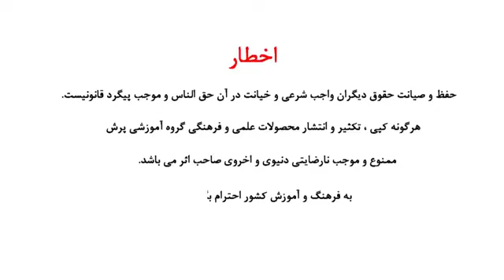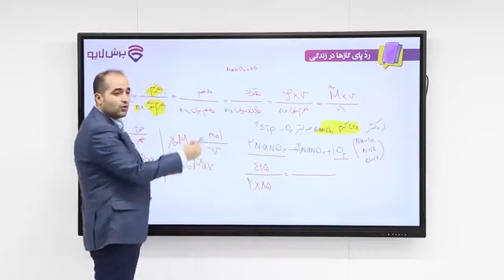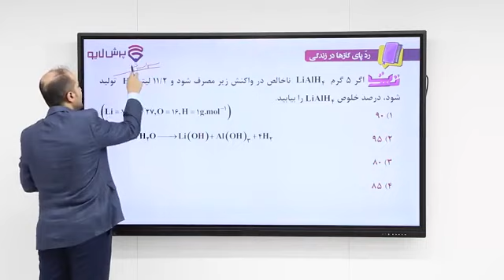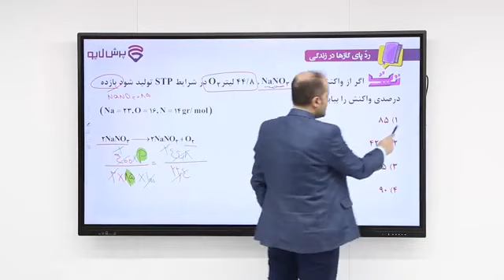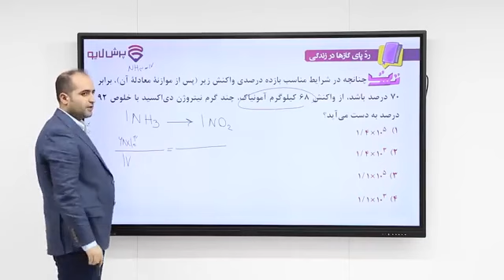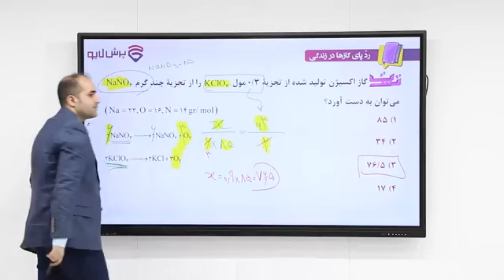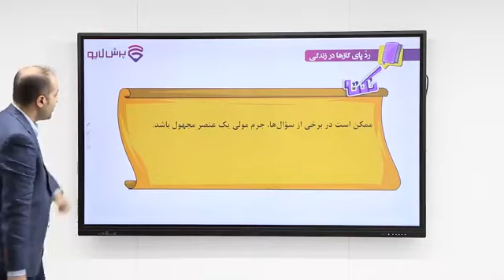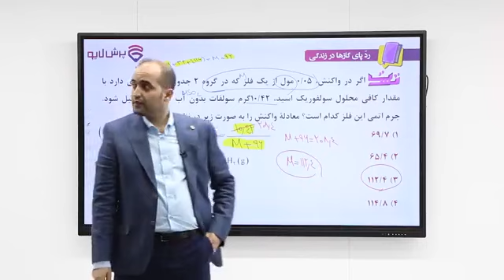Amuzesh Online Improving knowledge of math lessons in the first grade part 1